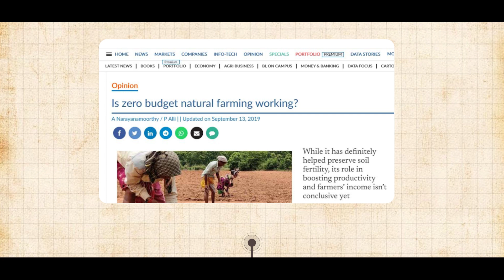A farm implementing Subash Palekar Natural farming technique | Farmizen on the Road | Hampi Organics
This time on Farmizen On The Road, we head to Hampi Organics to see two beautiful farms cultivated using SPNF natural farming methods

Seshu is a software engineer in Bangalore who manages his mango and sapota farms in Hampi over the weekends.

His farm is on the outskirts of Bellary - the rice bowl of karnataka. Wherein for hundreds of acres around, this relatively small farm is a lush oasis in the midst of a sea of paddy.

He follows the Subhash Palekar Natural Farming Method on his farm. Apart from being an ecologically sustainable approach to agriculture, this practice renders farms breathtakingly beautiful.

This is the story of Seshu and Subhash Palekar and how the natural farming method plays out on the ground

Farmizen is an app-based marketplace that connects consumers directly to natural and organic farmers. Get fresh fruits, vegetables and staples home delivered from local farmers.